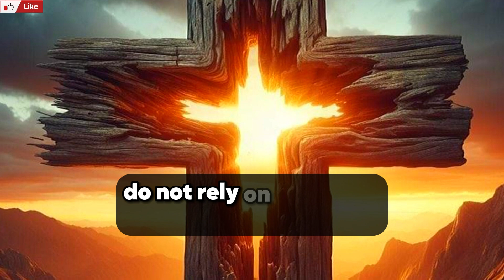✝️ DON'T SKIP MY CHILD 🙏❤️ God's message to you today.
This is a short message about faith in God.